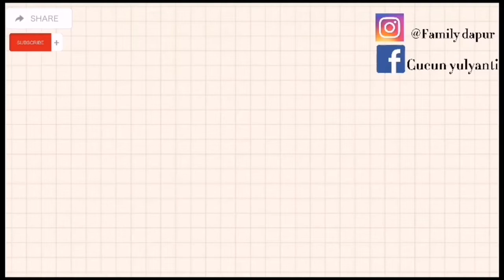ba,Wan Jagung mie instant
Bahan :
🌽 Jagung kalengan
💜 1 bungkus mie instant
💜 Daun bawang
💜 5 sendok makan tepung terigu
💜 Secup nya minyak goreng
Dan apa bila Kalian suka dengan video nya. Coment Dan share. selamat mencoba Wasalamualaikuu warah matulohi wabarokatuh 🤗🤗🤗🤗💜💜💜💜🙏🙏🙏🙏